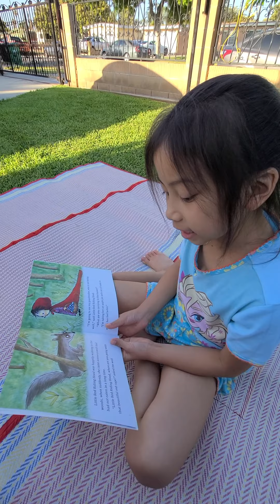cassadee reading story with 2 babies...